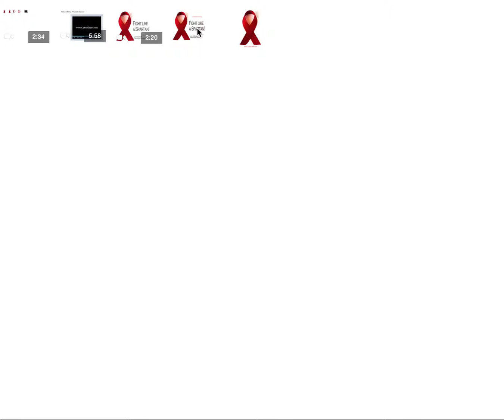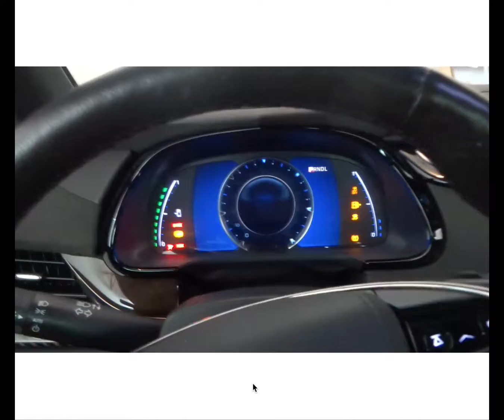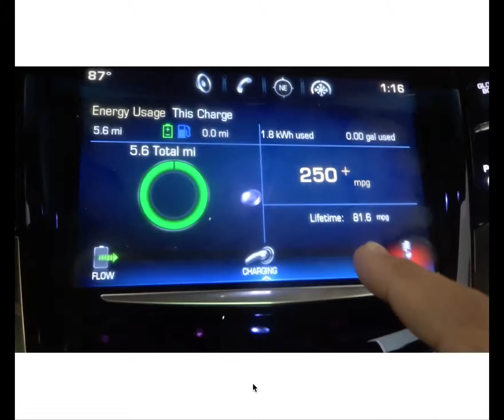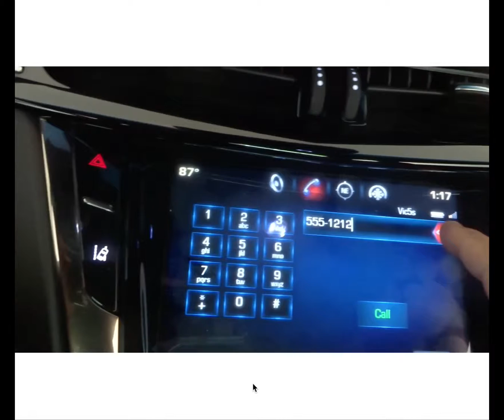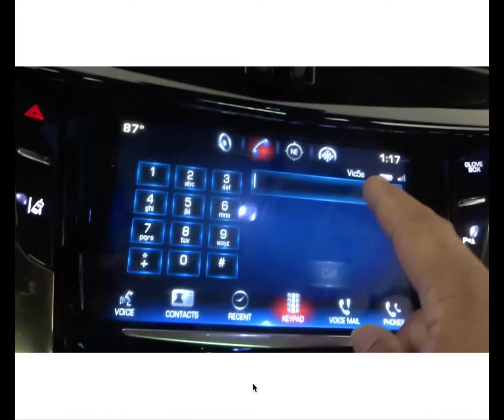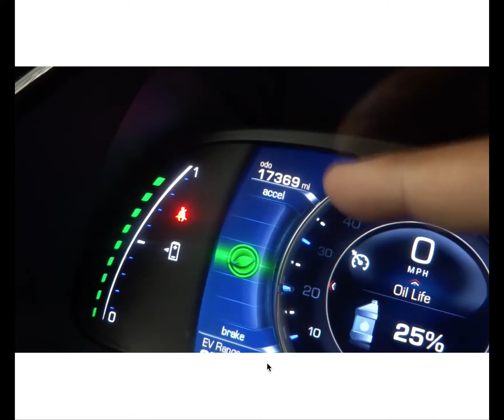Cadillac ELR center console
The ELR is equipped with the controls one would expect and is equipped with easy to use controls on the touch screen.